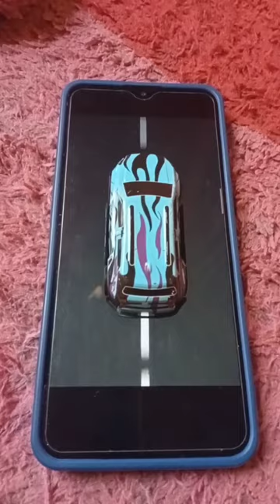wow 😱 mobil sport super car